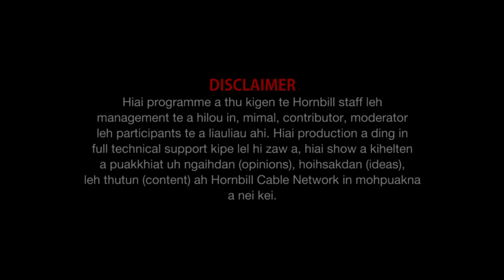Intereview Loon Gangte ITPC NGO Regional Coordinator South Asia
Property of Hornbill Cable Network @Jan 1, 2022.